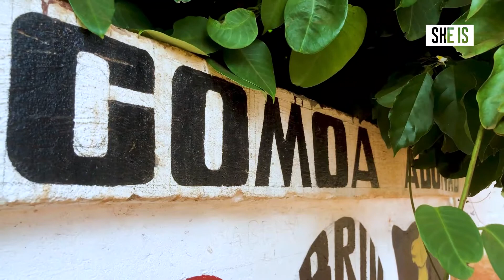WHAT DO YOU WANT TO BE WHEN YOU GROW UP? |AFRICAN GIRL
Every kid is different but they have similar dreams, in this video, I ask girls in the rural and urban parts of Ghana what their dreams and aspirations are.